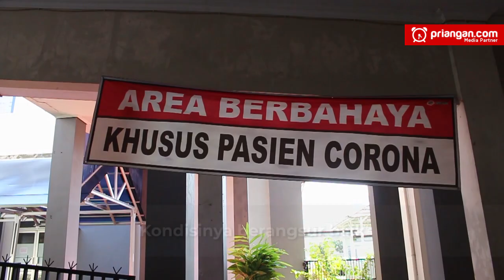SEORANG POSITIF CORONA, BUPATI TASIK KOORDINASI DENGAN PARA KADES SE-KECAMATAN SARIWANGI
Selasa, 21 April 2020. Tim Gugus Tugas Percepatan Penanganan Covid-19 Pemkab Tasikmalaya mengumumkan seorang pasien positif terinfeksi virus corona. Dia adalah warga Bandung yang punya istri di Kecamatan Sariwangi, Kabupaten Tasikmalaya. Bupati Tasikmalaya, Ade Sugianto, langsung bergerak. Rabu, 22 April 2020, bupati berkoordinasi dengan para kepala desa se-Kecamatan Sariwangi. Bupati mengatakan, pasien tersebut sudah sakit sejak dari Bandung.